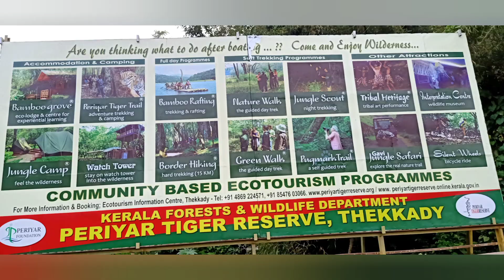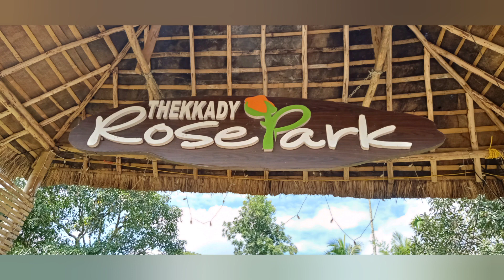ഒരു തേക്കടിയാത്രയുടെ ഓർമ്മകളിലൂടെ....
Beautiful memories of our thekkady trip